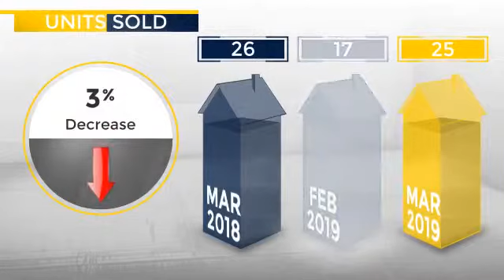Kent County,MD, Real Estate Market Update from Champion Realty,May, 2019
Champion Realty Video Update recapping market activity within Kent County, MD, during the month of May, 2019